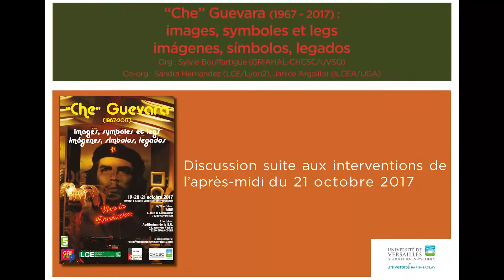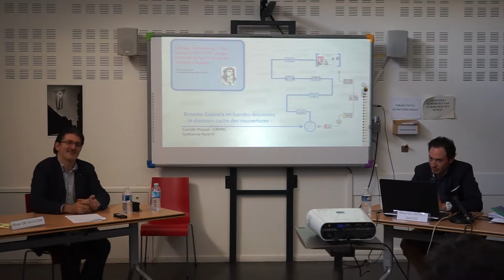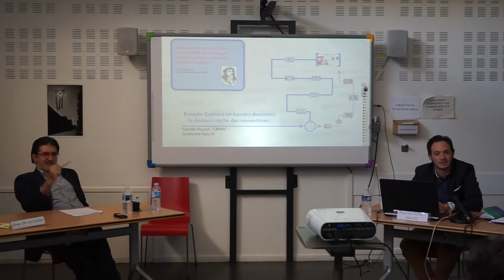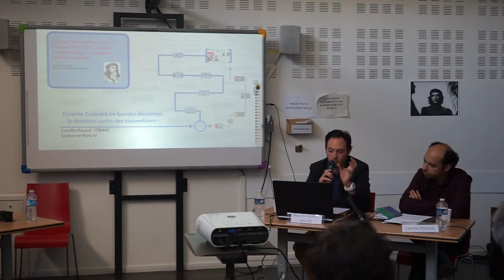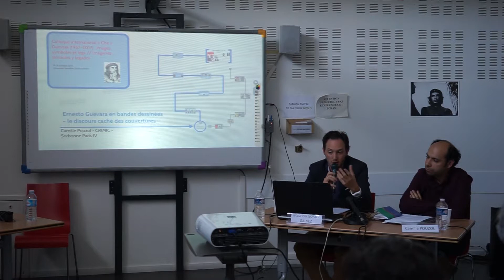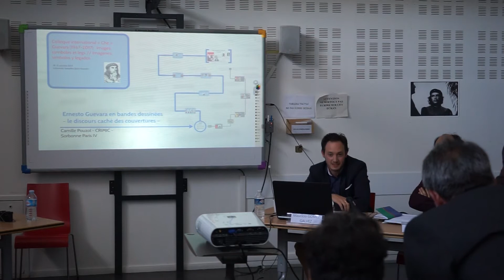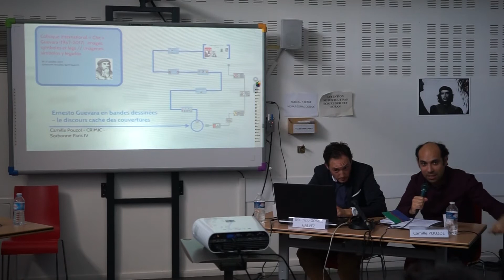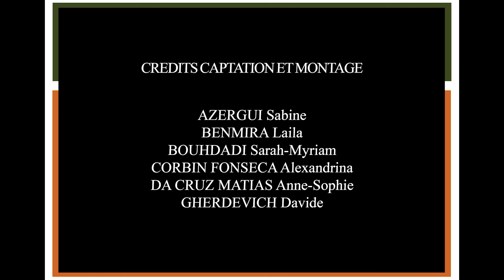Discussion suite aux interventions de l’après-midi du 21 octobre 2017